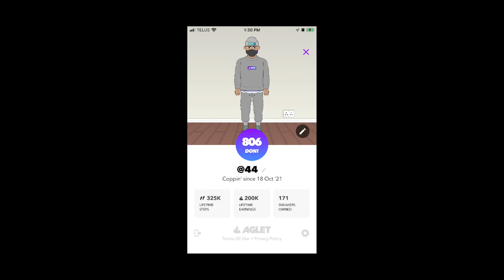aglet app details/44’s introduction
First video many more to come! make sure to like and sub ❤️ @agletapp